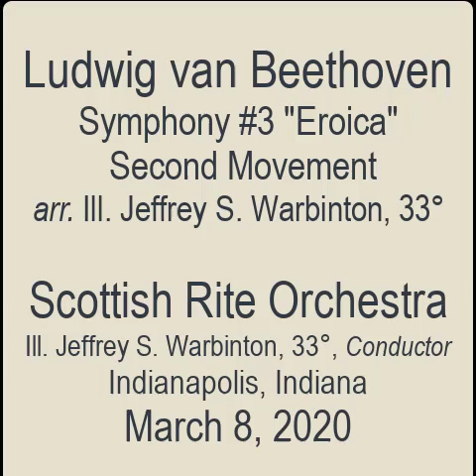05 Eroica Marcia Funebre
Symphony #3 "Eroica"
Second Movement
arr. Ill. Jeffrey S. Warbinton, 33°

Scottish Rite Orchestra
Ill. Jeffrey S. Warbinton, 33°, Conductor
Indianapolis, Indiana